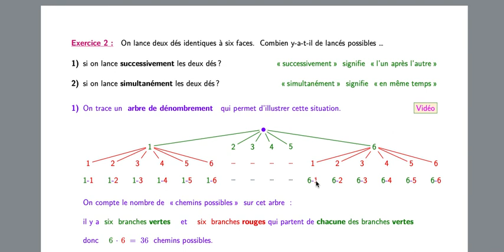Exercice 2 Question 1 Combinatoire Solution